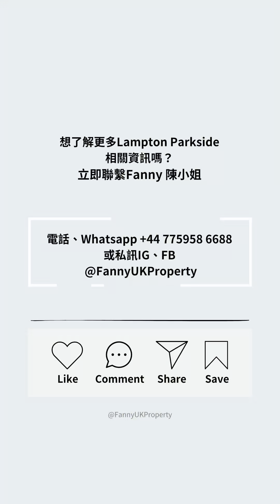全新一期首發上市! 無敵公園景致📣【Lampton Parkside】